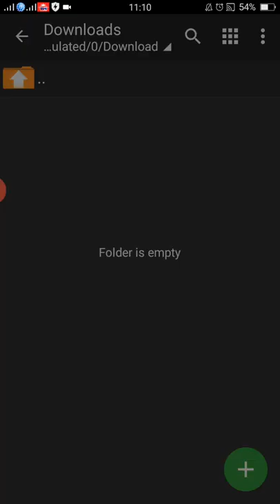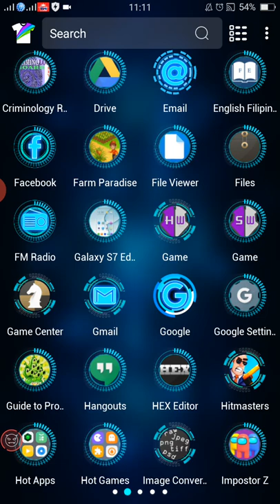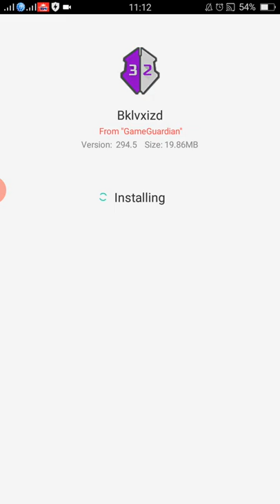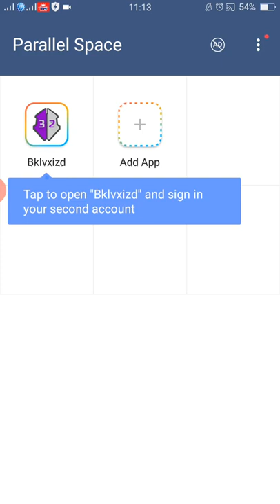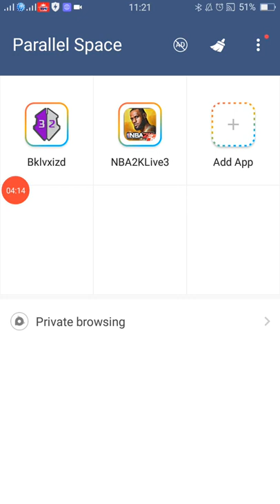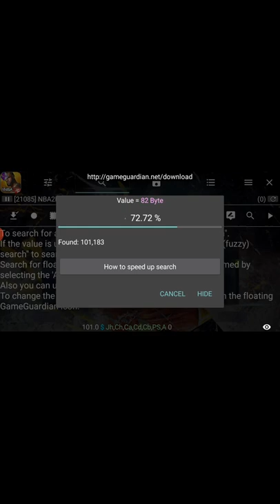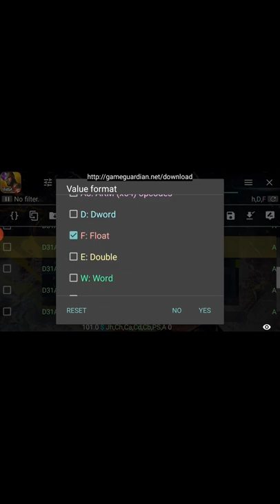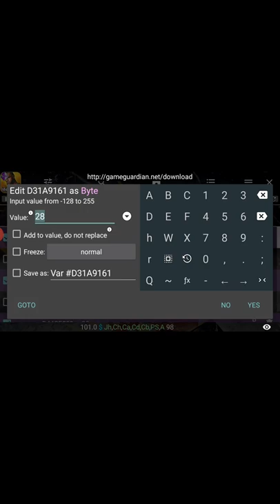GG FOR NON ROOTED PHONE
Specially to ROSTER MODDERS

GAME GUARDIAN LINK

PARALLEL SPACE LINK

PARALLEL SPACE 32 BIT SUPPORT